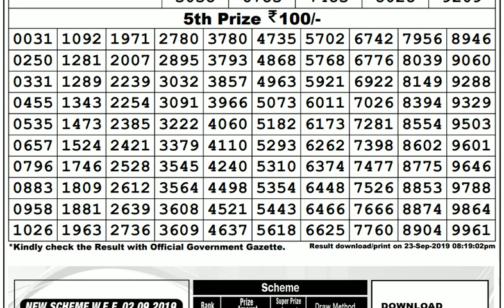Lottery Live I Lottery Results I Sombad Lottery 11.55am 04.00pm 08.00pm gdn